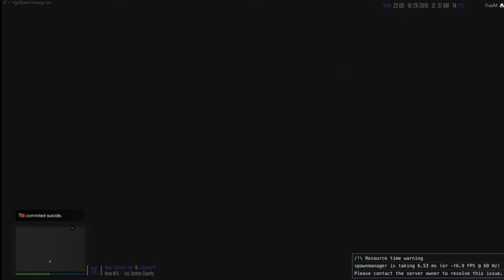FiveM - HighSpeed - DOJ - BEING KILLED WHILE BEING DRUNK...! VERY FUNNY...!!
SERVER INFO: HighSpeed-Gaming.com - RP Public Server 1

Best TRUSTED WebSites to buy CHEAP Games

WANT TO BUY OR UPGRADE A GAMING PC THEN CHECK OUT OVERCLOCKERS UK,
THEY TEST PC PARTS TO THE MAX AND ONLY SELL THE BEST ONES SO KNOW,
YOUR GETTING GOOD PARTS FOR YOUR MONEY